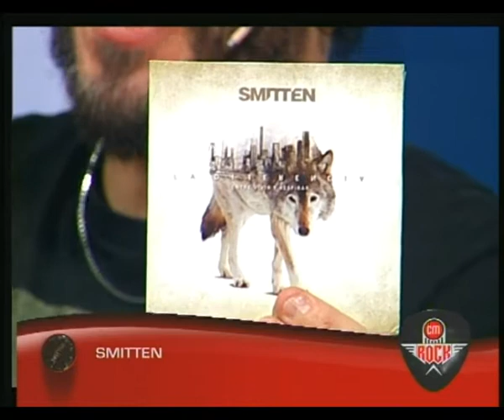Smitten - Entrevista CM Rock 2016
Entrevista CM Rock 2 Junio 2016